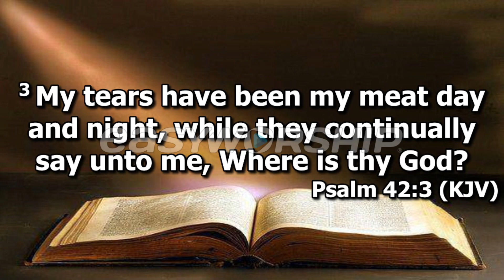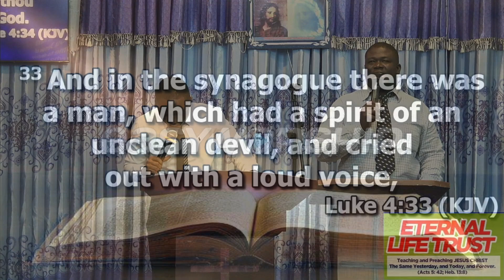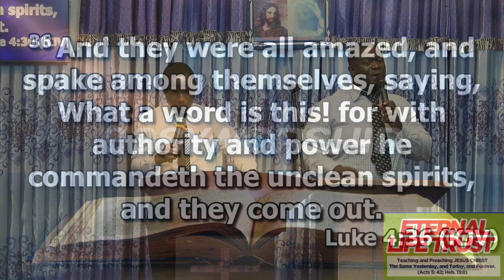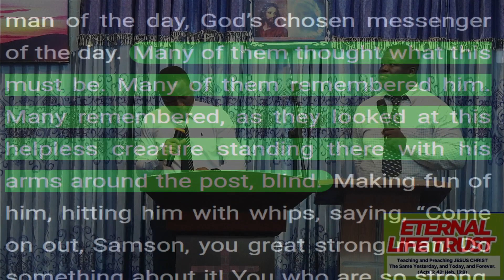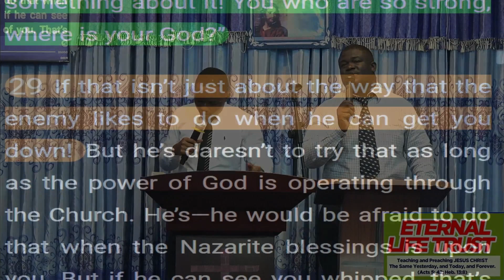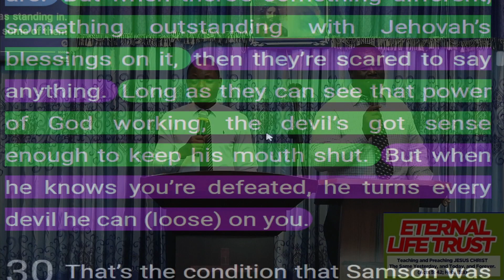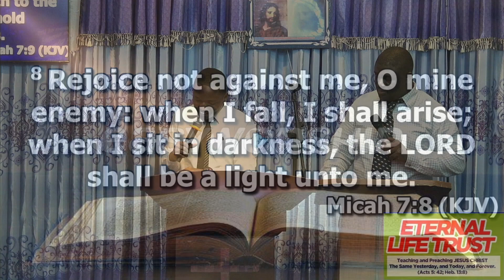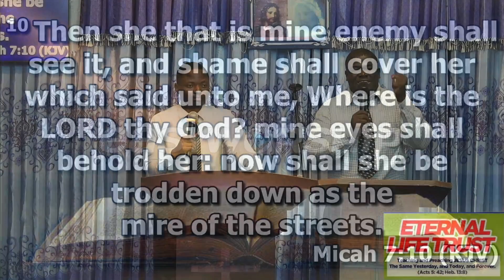2023-06-12 WEDNESDAY || WHERE IS YOUR GOD? || BRO. DANIEL TETTEH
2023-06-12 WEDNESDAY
WEDNESDAY EVENING SERVICE
(WHERE IS YOUR GOD?)
BRO. DANIEL TETTEH